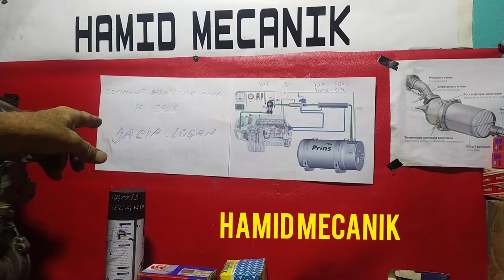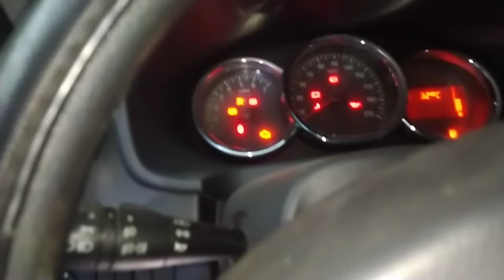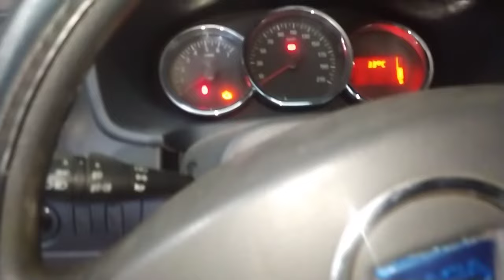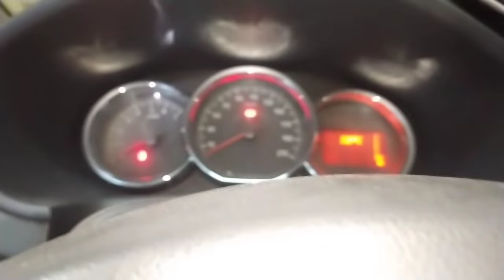Comment désactiver Feux du Jour Dacia Logan _ How to disable Daytime Running Lights Dacia Logan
لا انسا الإشتراك في صفحتي فيس بوك Facebook الرابطة في الأسفل